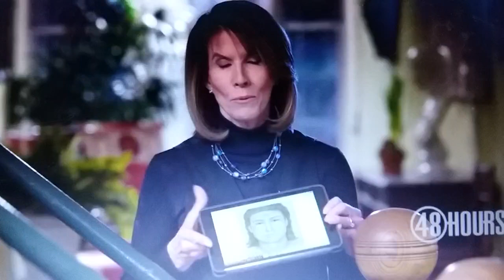Erin Moriarty, Episode Extra Of 48 Hours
Erin Moriarty is a reporter. She appeared in the Episode Extra of 48 Hours.